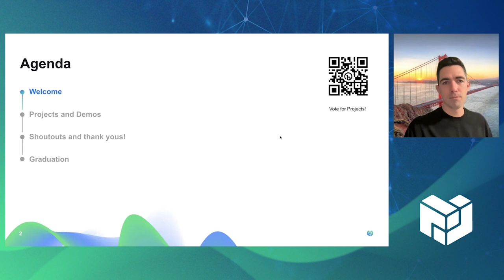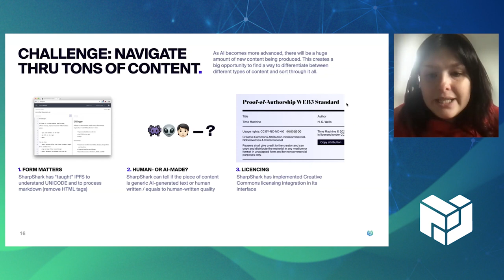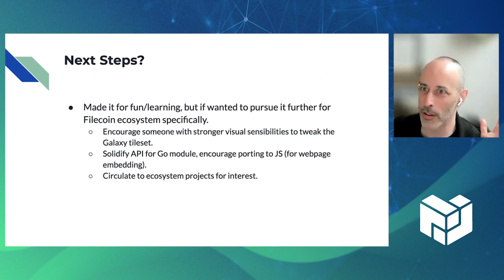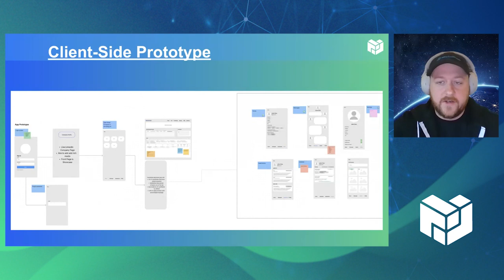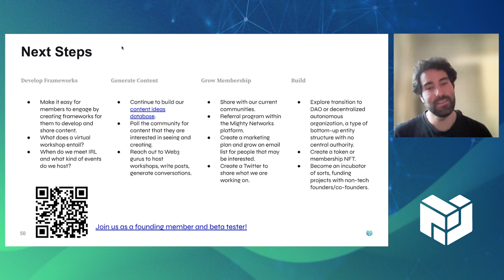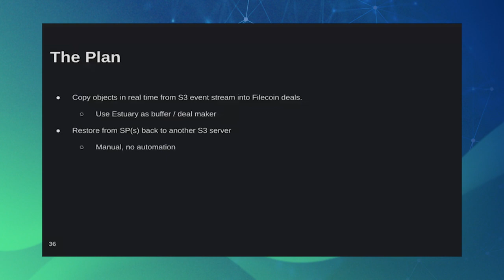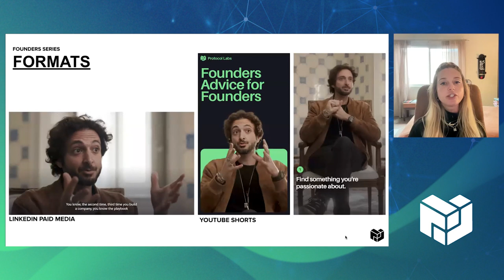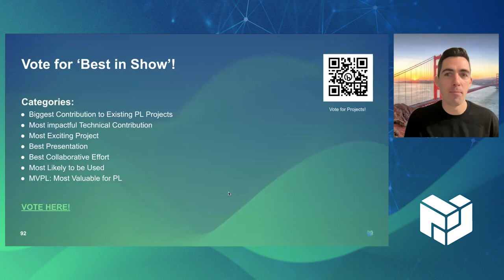Launchpad v9 Showcase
See the highlights of Protocol Labs' Launchpad project demos during the Cohort v9 Showcase session in March 2023. Launchpad is a four-week onboarding and hiring program for new & prospective talent in the Protocol Labs web3 network that aims to bring technical talent together from across the network to learn & collaborate, culminating with the capstone project presented in this video.